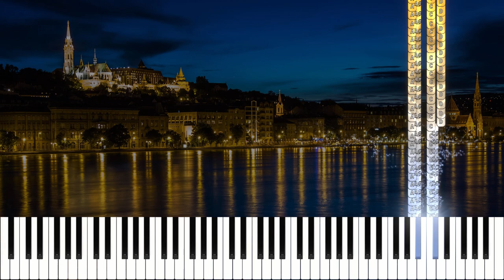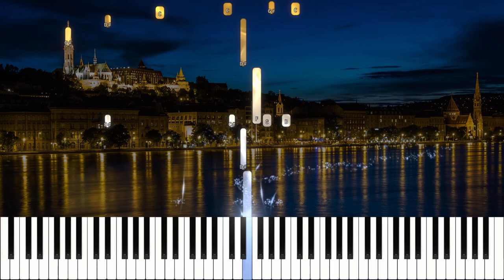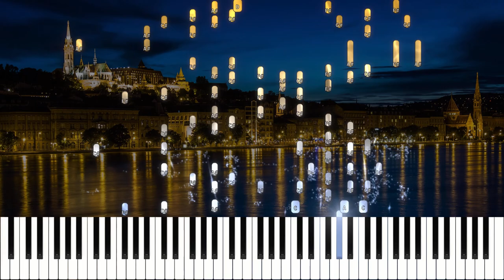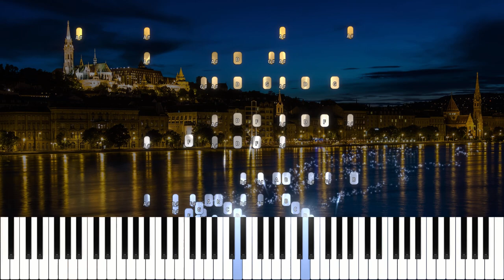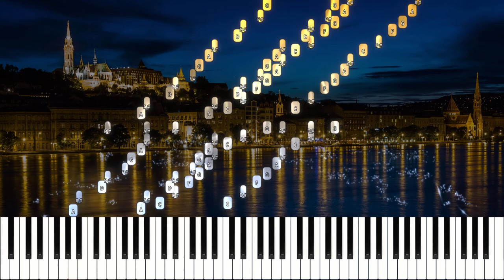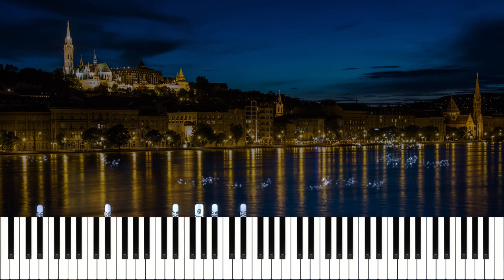Strauss/Schultz-Evler - Arabesque on the Blue Danube Waltz | Library of Music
At the request of Suweii

Arabesque by Adolft Schultz Evler on the Blue Danube Waltz by Johann Strauss II